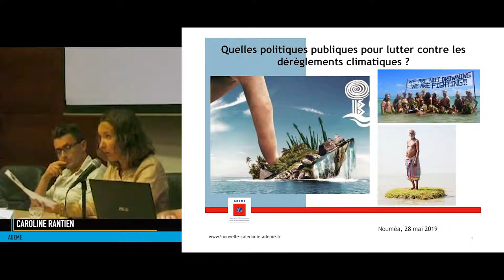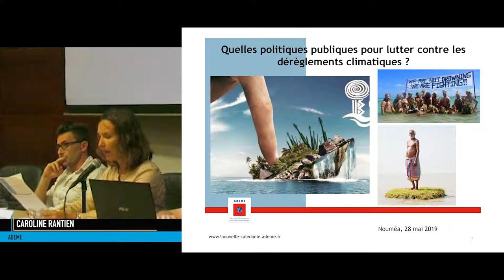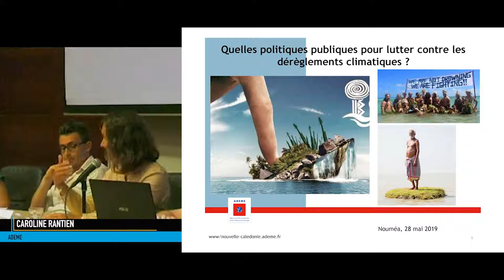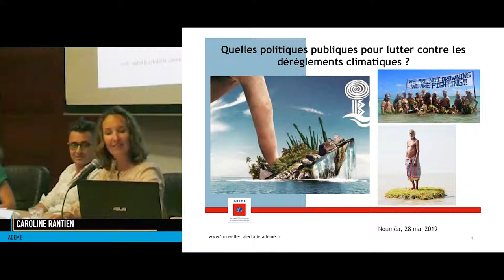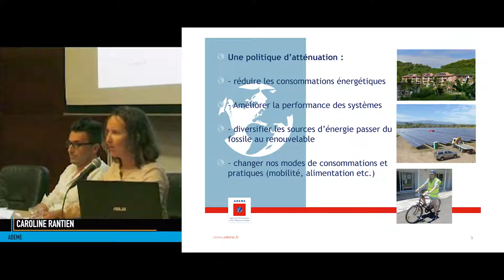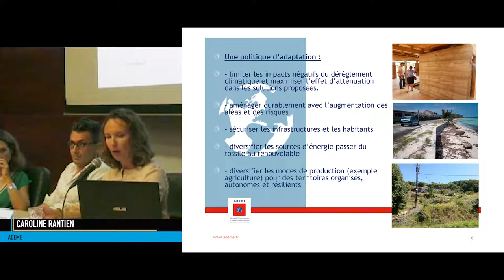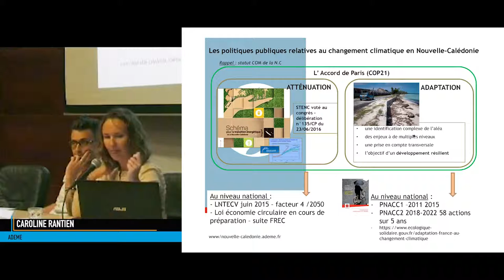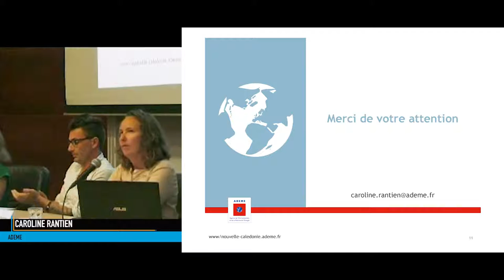2019 -Tous concernés par les actionsdu changement climatique - RANTIEN